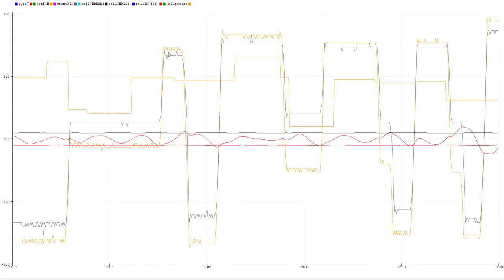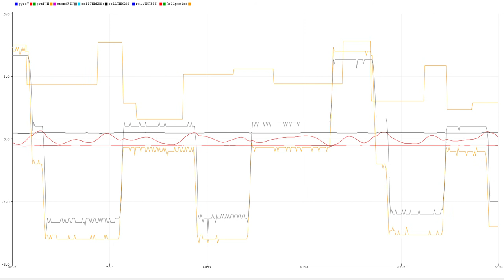Vosper MiniFin Stabilisers: STAR test gyro@0.3d/s and 75bar [Max rollrate 3.5d/s]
Test in port with the wake of certain liner entering port.
Stabs are triggered at 0.3deg/sec.
Hydraulics running at 75bar (30Hz on 3phase inverter driving motor)
Gyro values reached a peak of 3.5d/s based on the reaction timing of trigger point of 0.3d/s. The rest of the time was mostly under 1d/s which is acceptable.
Without stabs value reach 8+ d/s.